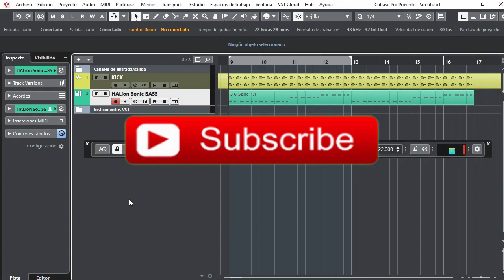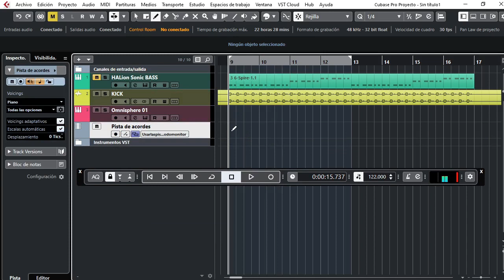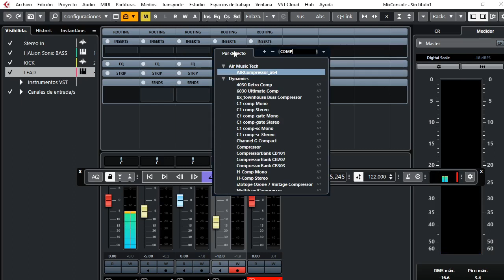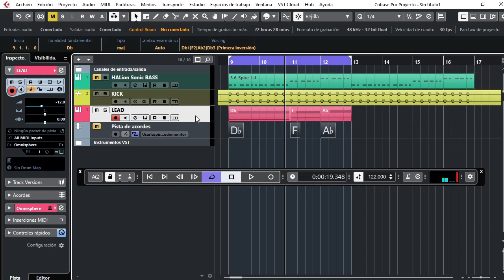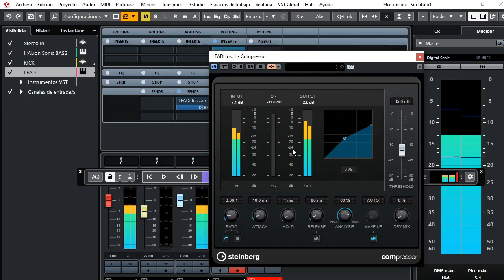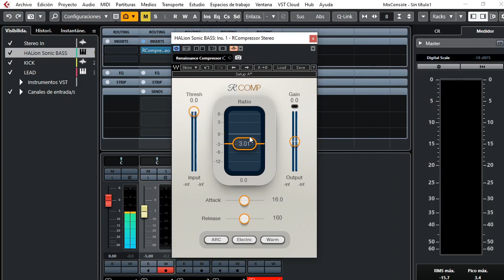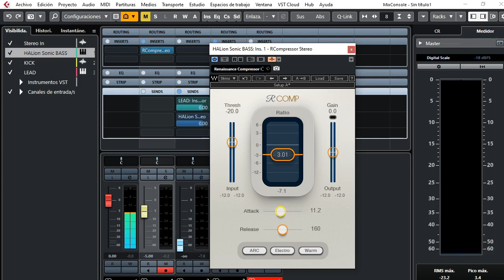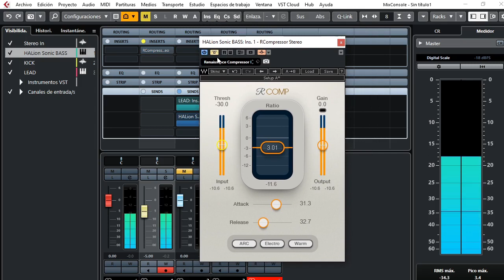SIDE CHAIN ¿CÓMO USAR CORRECTAMENTE EL SIDE CHAIN? ¿POR QUÉ TU KICK NO SOBRESALE EN LA MEZCLA?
En este tutorial explico todo lo que necesita saber sobre la compresión encadenada, los conceptos se aplican a cualquier DAW. Aprenderas a crear un efecto de bombeo deliberado en sus sintetizadores . Luego,cómo usar la compresión side chain de manera más sutil para ayudar a que el kick y el bajo se complementen mejor en la mezcla.